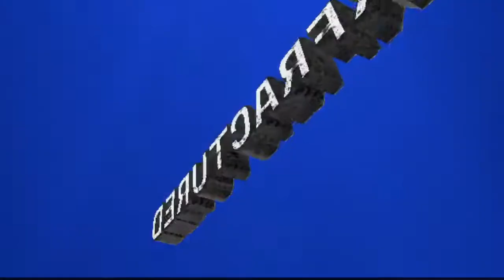xfractured. intro (its fucking worse I didn’t even render this properly)